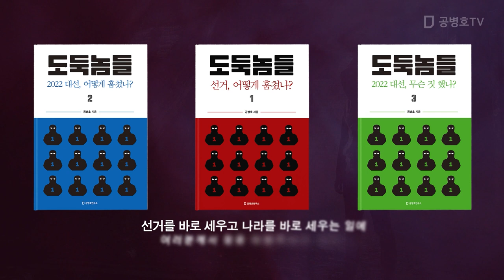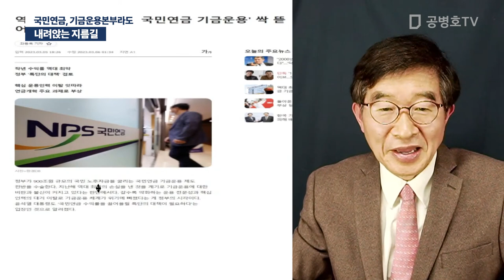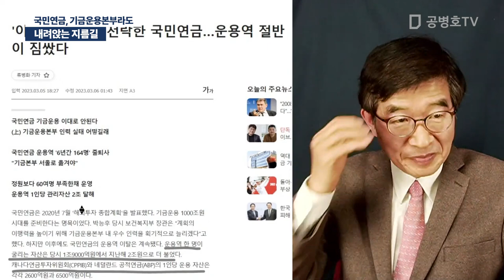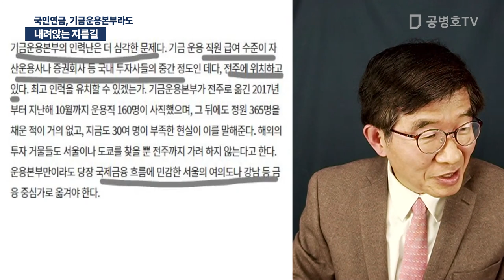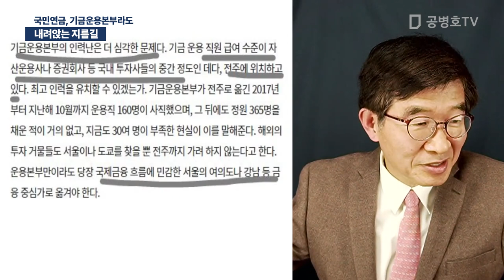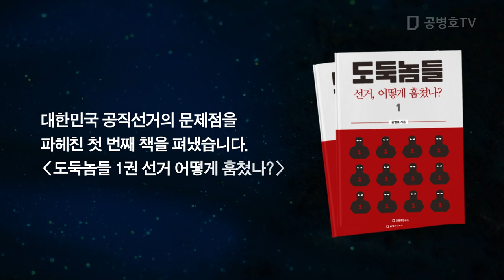내려앉는 지름길 / 국민연금, 기금운용본부라도 [공병호TV]